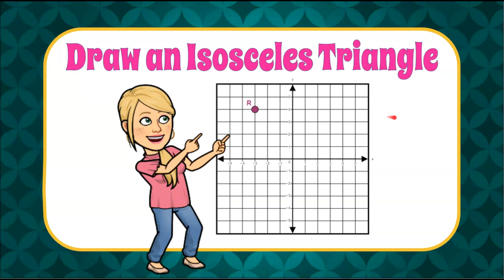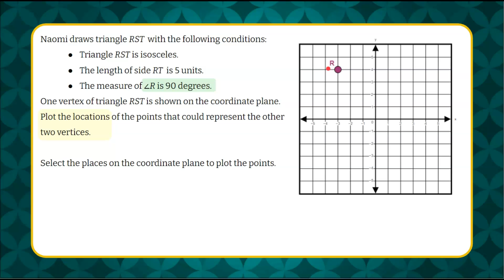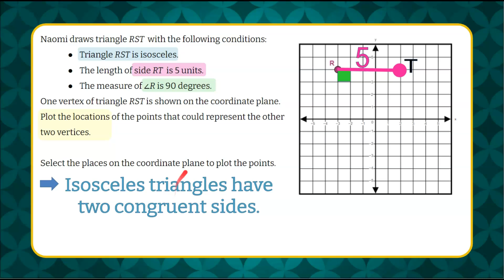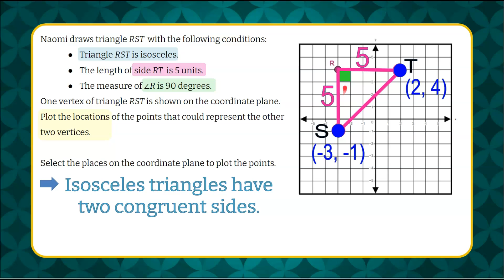How to Draw an Isosceles Triangle in a Coordinate Plane | 7.G.A.2 💚💙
In this math video we will learn how to draw an isosceles triangle in a coordinate plane.  We will be given three important fact about a triangle to construct a triangle in the given coordinate plane.  We will first understand how to construct a right angle.  We will use the second fact to construct one side of the triangle.  We will review the definition of an isosceles triangle and use this to construct the second and third sides of the triangle.  We will identify the coordinates of the two vertices.  An exemplar solution is modeled and explained.

00:00 Introduction
00:08 The Question
00:50 Understanding the Problem
01:04 Draw a Right Angle
01:34 Draw a Side of a Triangle
01:53 What is an Isosceles Triangle?
02:07 Draw Sides 2 and 3 of a Triangle
02:33 Identify the Coordinate of the Vertices
02:50 The Solution

Geometry
Draw, construct, and describe geometrical figures and describe the relationships between them.

7.G.A.2  Draw (freehand, with ruler and protractor, and with technology) geometric shapes with given conditions. Focus on constructing triangles from three measures of angles or sides, noticing when the conditions determine a unique triangle, more than one triangle, or no triangle.

7.G.A.2 Given one vertex of a triangle, and certain conditions about the triangle, determine the other two vertices.